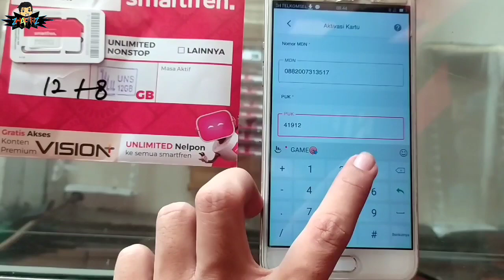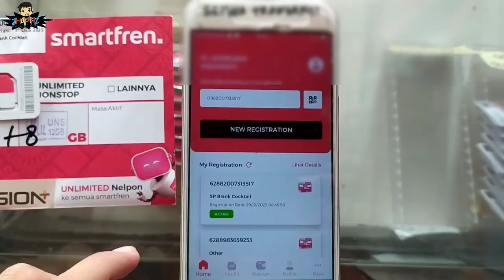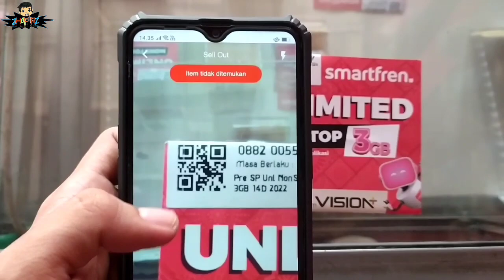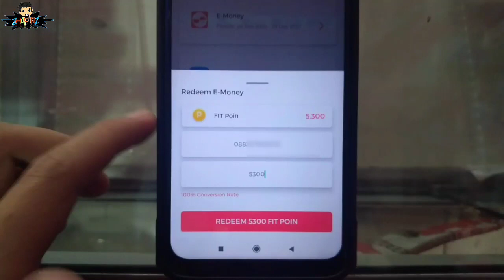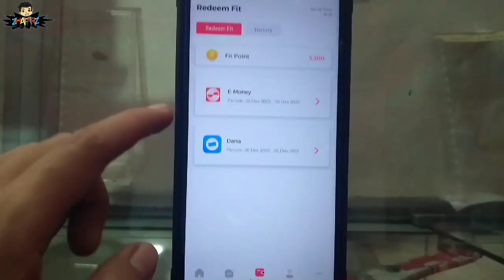Cara Registrasi Dan Redeem Koin Fit Smartfren | Cara Tukar Koin Fit | Sris Fit Smartfren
Cara Registrasi Dan Redeem Koin Fit Smartfren,
Cara Tukar Koin Fit,
Sris Fit Smartfren,

Assalamualaikum.wr.wb.

Hallo sobat Zhafarz,
Kali ini kita akan belajar mengenal aplikasi Sris Fit Smartfren ya.

Sris Fit Smartfren ini sangat berguna dan bermanfaat karena memotivasi frontliner toko agar lebih giat dalam berjualan. Terutama Kartu Smartfren ya.

Terimakasih.

Sris Fit Smartfren,